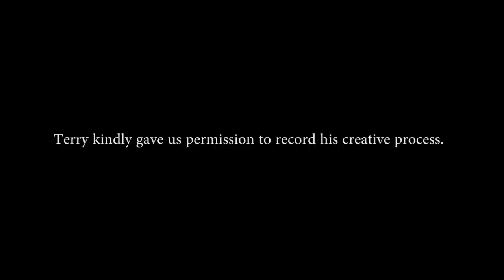Terry- Jeffrey Paul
2012 Open Entrant